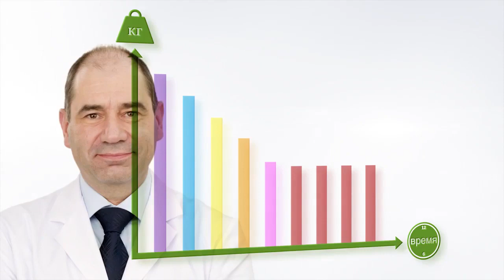Bodykey™ by Nutrilite™. Scientific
Цікаві факти: кожна людина – унікальна.
NUTRILITE є брендом №1 у світі з продажу вітамінів і дієтичних добавок.
Набір bodykey та сама програма відповідають засадам здорового харчування та дотримання певного раціону Інституту здоров’я Nutrilite.
Більш детальна інформація
Тест ДНК, що входить до складу набору bodykey, є високотехнологічним рішенням, проводиться згідно зі стандартами ISO в лабораторії в Австрії.